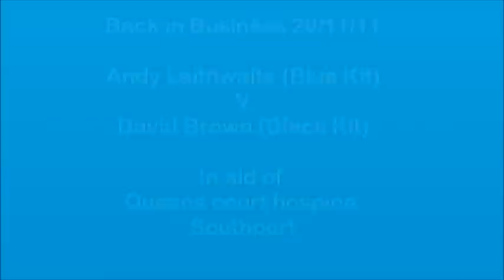Andy Laithwaite (Blue) V David Brown (Black) - Jab Boxing 20/11/2011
Back in Business - 2 best mates battle it out to raise money for Queens court hospice Southport for JAB Boxing on sunday 20th Nov infront of guests Tim Witherspoon and Andy Holligan.